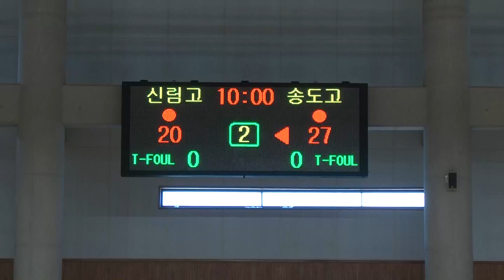신림고 송도고 2q